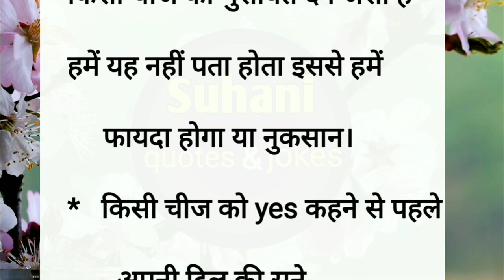Yes और No कब बोले | अच्छे विचार |सुविचार|सच्ची बाते|best quotes|best lines| motivational video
suhani quotes&Jokes